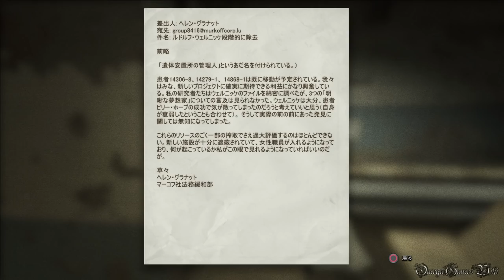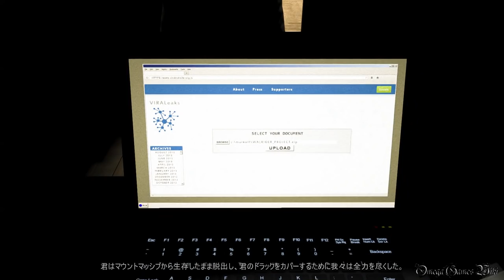【PS4】アウトラスト/OUTLAST（DLC 内部告発者） - Chapter 7 ・出口（収集品100％ Nightmare Difficulty）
PS4北米版（日本語字幕）のアウトラスト（OUTLAST）DLCのプレイ動画です、Chapter 7。

DLC・内部告発者/Whistleblowerの内容：
主人公ウェイロン・パーク、本編の前日譚で、本編の主人公のマイルズに密告メールを送ったの張本人である。
密告メールを送った事が発覚し、ウェイロンは捕らえられ被験体として拘束されてしまうが、その直後、ある患者を使った実験が暴走を起こし、惨劇が始まった。
―患者の名は"ビリー・ホープ"

DLC： 内部告発者/ Whistleblower
難易度： 悪夢（Nightmare Difficulty）
Chapter 7 - 出口/Exit

収集品：
1) ログ15 - 燃える教会 0:14
2) ログ16 -  仕えて保護する 0:32
3) ドキュメント15 - ホープへの期待 1:18
4) ドキュメント16 - 3人の盲目な夢想家 2:09
5) ログ17 - ジェレミー・ブレア 2:45

- ゲームタイトル： アウトラスト（OUTLAST）（PS4北米版）
- 発売日： 2014年2月4日 (日本)
- 価格： 19.99USD　(PS4/Steam DL版)※PS4版は海外PSNでのみ購入可能
- ジャンル： サバイバル・ホラー
- ESRB： M
- 開発： Red Barrels Games